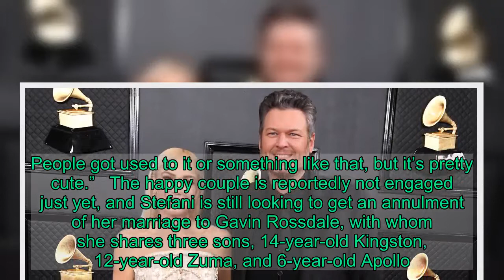Gwen Stefani talks about marriage with Blake Shelton and says they are “just together”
Gwen Stefani wants everyone to know she is not married to Blake Shelton, and finds it “pretty cute” that people constantly refer to them as a married couple.Loading the player...The singer confirmed she was dating Blake in 2015 and was interested in looking into wedding plans this year, however the ongoing coronavirus pandemic made her postpone the special moment, as she “didn’t wait this long to get married just to have her family watch on Zoom.”The 51-year-old artist appeared in a recent interview with Dua Lipa on Jimmy Kimmel Live and was asked about her life in quarantine, as the couple have been on lockdown at Shelton’s Oklahoma ranch.However when she was asked about her “husband,” Gwen said “well, he‘s not my husband, but that sounded cool when you said it,“ adding that “many people” refer to Blake that way but “we’re just together. People got used to it or something like that, but it’s pretty cute.”   The happy couple is reportedly not engaged just yet, and Stefani is still looking to get an annulment of her marriage to Gavin Rossdale, with whom she shares three sons, 14-year-old Kingston, 12-year-old Zuma, and 6-year-old Apollo.